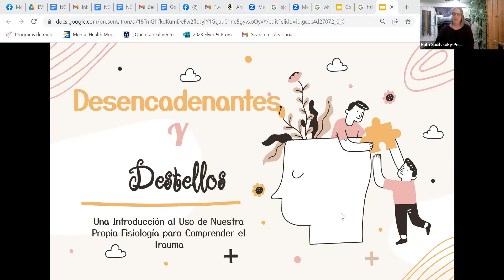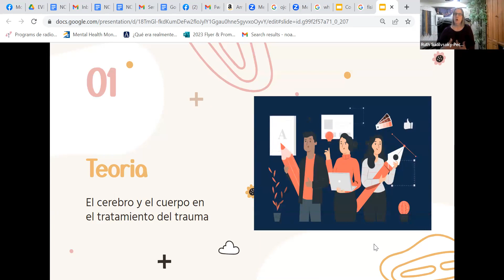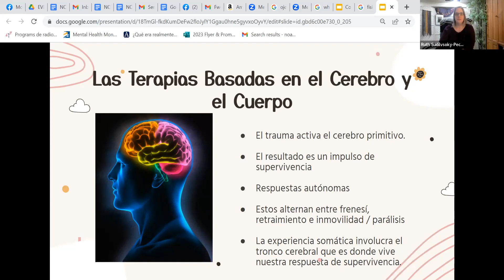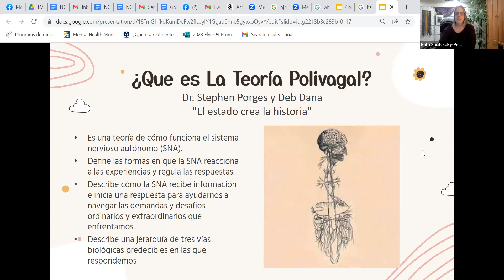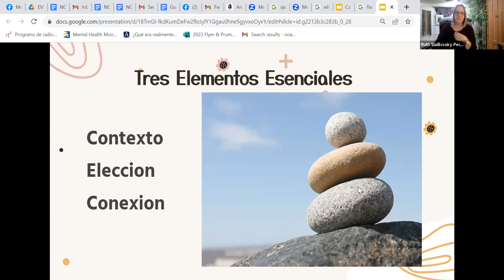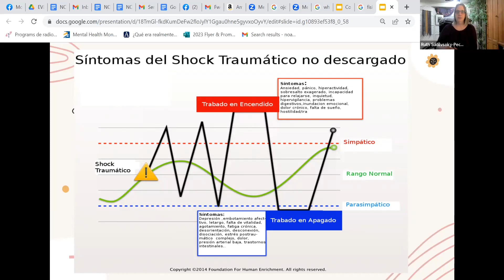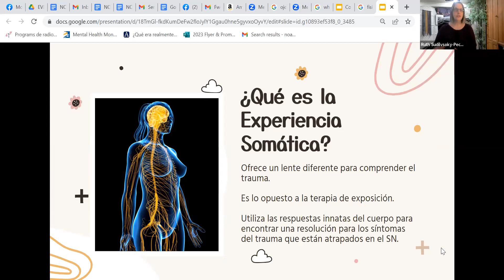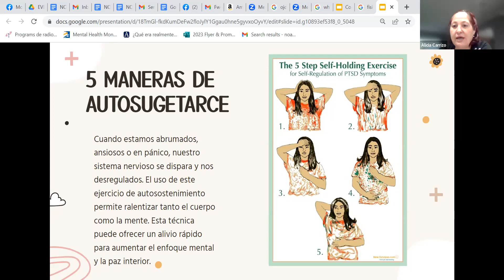INTRODUCCIÓN A NUESTRA FISIOLOGÍA PARA ENTENDER EL TRAUMADESENCADENANTES Y DESTELLOS